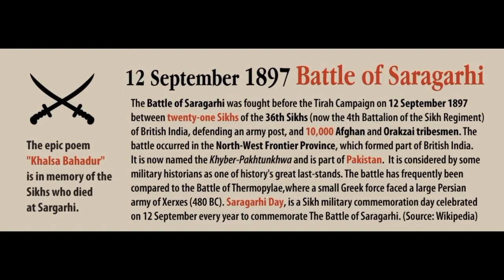when 21 sikhs faced over 12,000 afghans at saragarhi and won